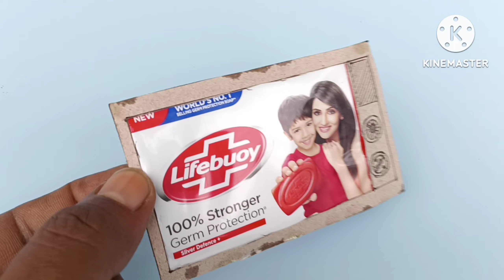how to make LED TV at home using cardboard | making cardboard TV | toy TV